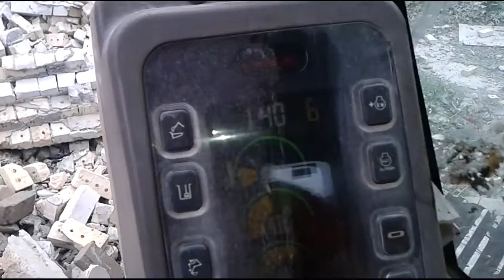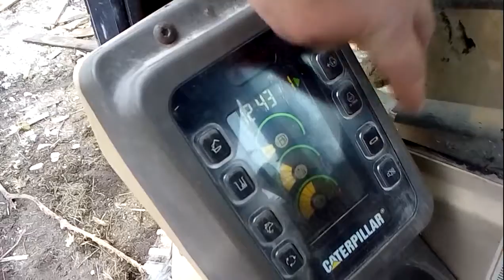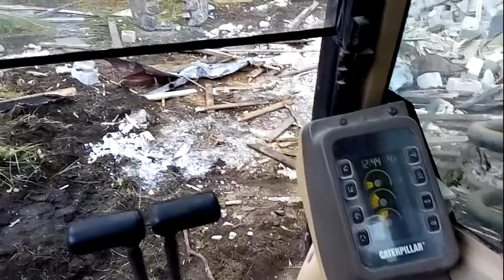САТ 320B L ( Бассейн Дрогнул ) + кнопки на рычагах !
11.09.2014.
Начал дробить здание бассейна , внешние и некоторые внутренние стены оказались на Удивление ,,жидкими,, )))
Немного по рычагам и внешний вид ножниц + непонятные ,,выделения ,, в виде какой то эмульсии и непонятные звуки в виде шипения !